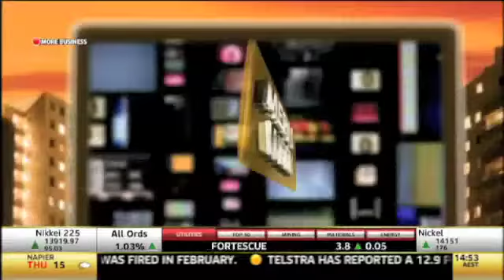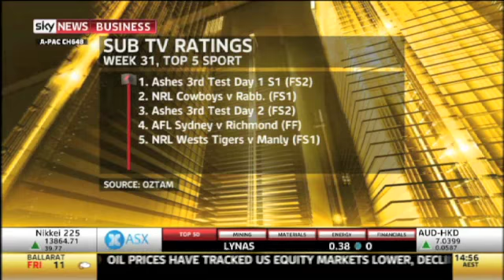Mediaweek TV 8th August 2013 Part 3